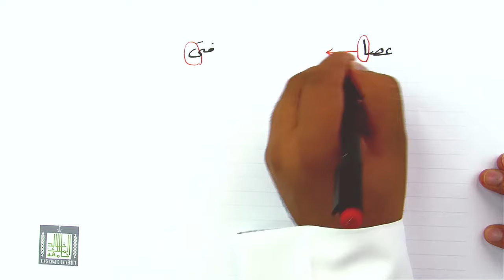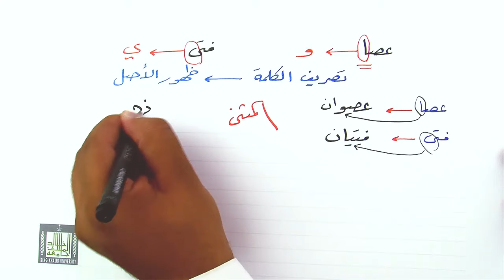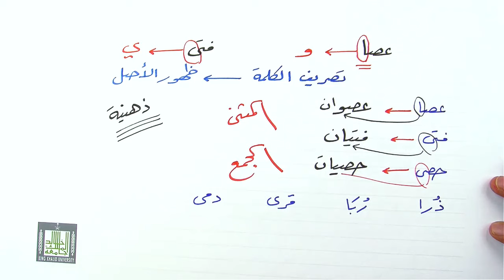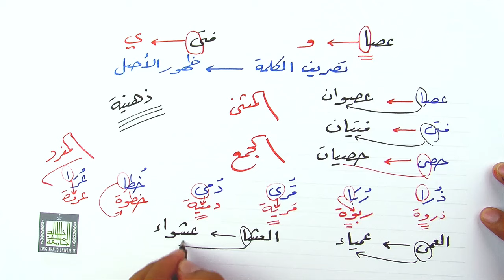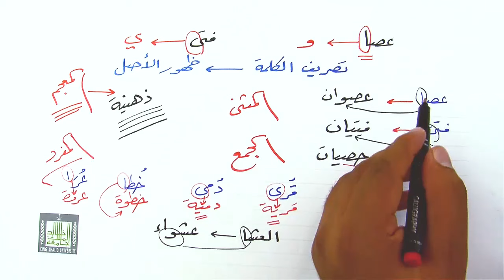التحرير العربي | متى أكتب الألف ممدودة ومتى أكتبها ألف مقصورة ؟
درس من مقرر التحرير العربي